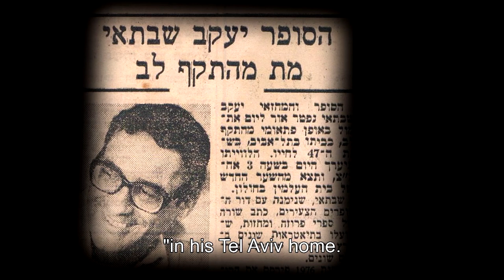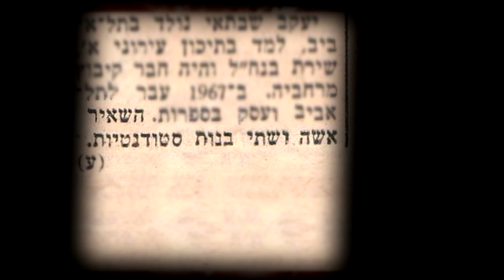אבא שלי יעקב שבתאי